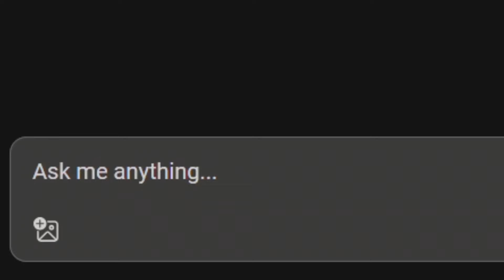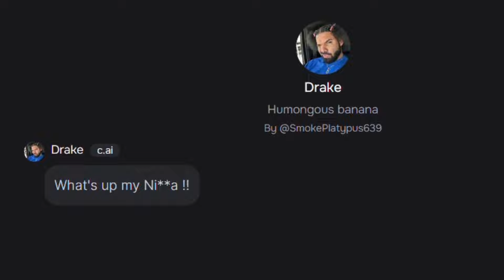Drake And Kendrick Lamar Beef | AI's Opinion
Chill guys , the chat is not real .